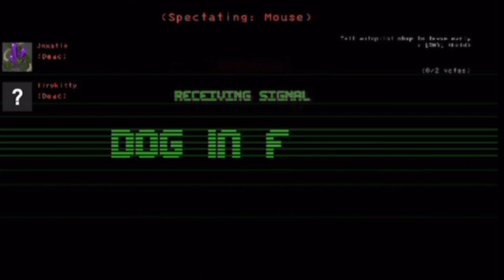Expired Lethal Company Clips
⁠​Lethal Company will NEVER DIE

​⁠​⁠@Joxatle and ​⁠​⁠@tinykitty42 were in this video :)
Thank you to all my friends for being my friends

Timestamps:

0:00 “I am the braken now”
0:09 “Oooo look there a landmine-“
0:20 “he just fell”
0:40 “summoning a coilhead”
0:59 “hug time”
1:24 “Easter egg!”
1:33 “I slipped”
1:35 “greed”
1:47 “THUNDER, STRIKE”
1:55 “ThaTs nOt FaiR”
2:21 “the intrusive thoughts won”
2:31 “parkou-“
2:39 “I almost stepped on that”
2:49 “ooh a mine”
2:52 “the ultimate sacrifice”
3:04 “dog in the fo     g”
3:21 “I was looking at it”
3:26 “crouching is boring”
3:44 “the man in the hole”
3:57 “he was like th-“
4:05 “jump rope…he failed”
4:30 “I was looking at it 2”
4:39 “coils over your body”
4:44 “so close”
5:07 “where did it go”
5:16 “betrayal
5:28 “I’ve got ghost girl”
5:41 “goodbye”
5:47 “there’s 4 of them”
5:59 “idiot alert”
6:28 “evil yippe”
6:50 “the gift box is in the walls”
7:11 “we would all die”
7:30 “cries”
7:45 “they were never safe”
8:04 “two minutes change a lot”